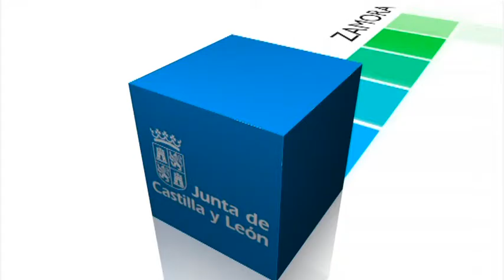Situación del Complejo Asistencial de Salamanca